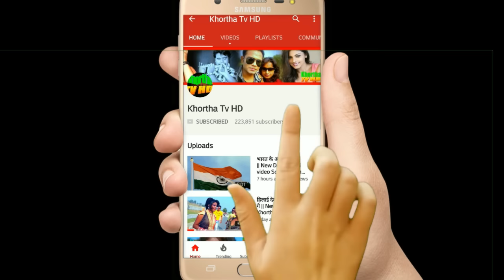New Khortha Video HD Singer Milan Das || सिंगर मिलान का सबसे हिट खोरठा वीडियो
Singer Milan Das
Copyright Khortha Tv HD
Video By M.M Mangal Murti

Mor Superhit Video From Khortha Tv HD